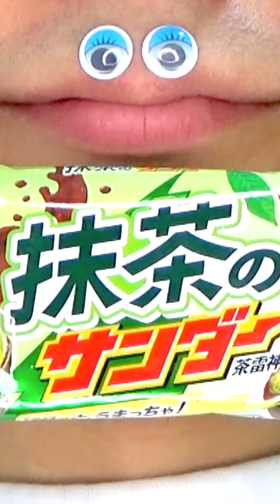Shasuke8b ASMR video 😋😋😋